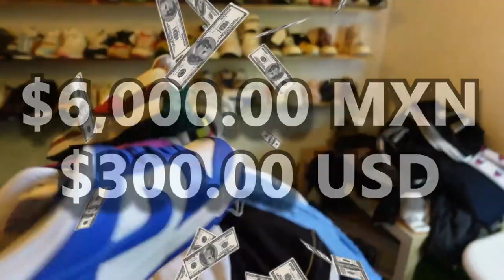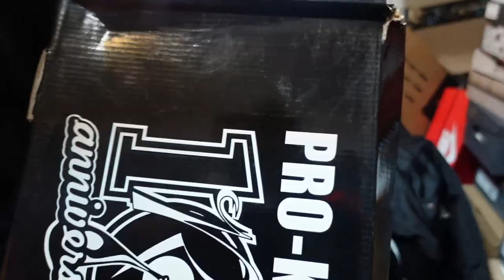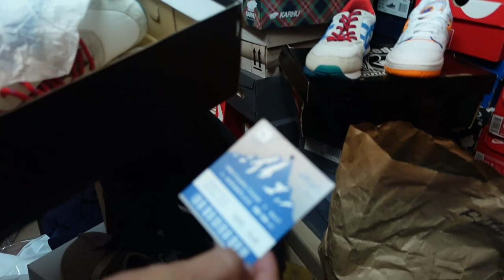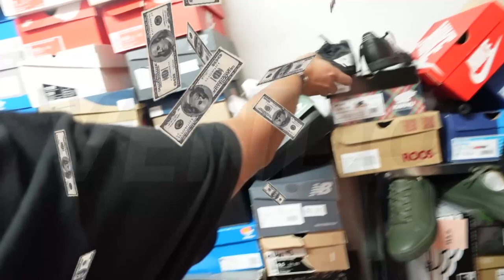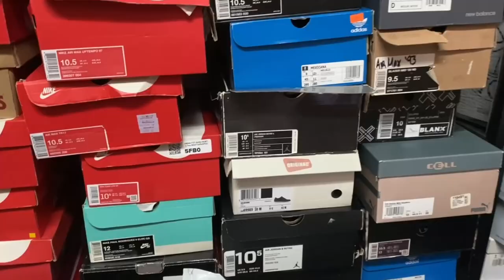ENCONTRÉ LA VENTA DE GARAGE MÁS GRANDE DE SNEAKERS Part. 2 // Luis G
QUE PASA BROW :)